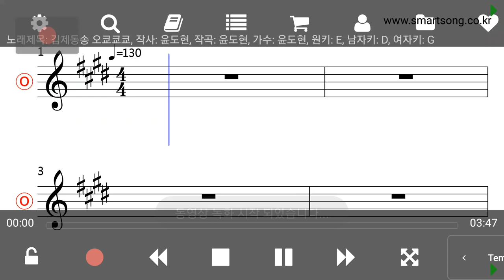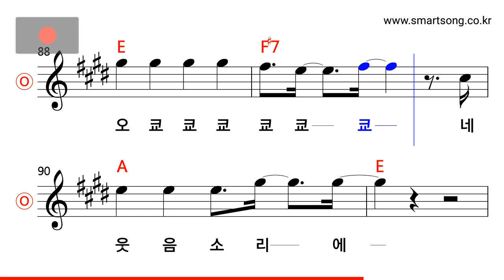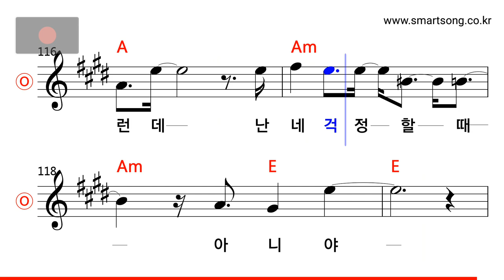윤도현 - 김제동송 오쿄쿄쿄 MR